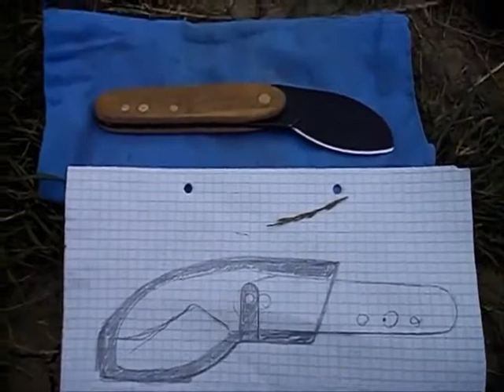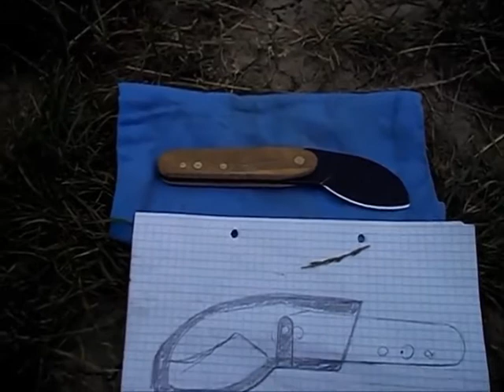DAS RECYCLING MESSER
Gut, kostenlos, haltbar/belastbar, schnell gemacht und hat auch noch richtig Spaß gemacht. Das Recyclingmesser eben ;)))
Dieses Video soll als Bsp. für gute dennoch günstige bzw. kostenlose Ausrüstung dienen. Würde mich freuen wenn noch andere Recycler hier unterwegs sind die andere Bsp. aufzeigen, Danke! Euer Beast ;)